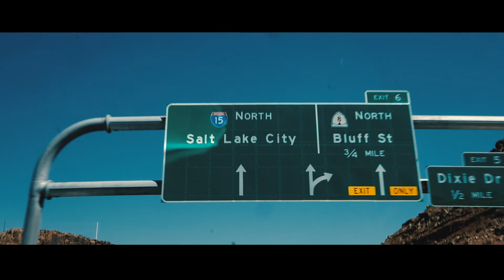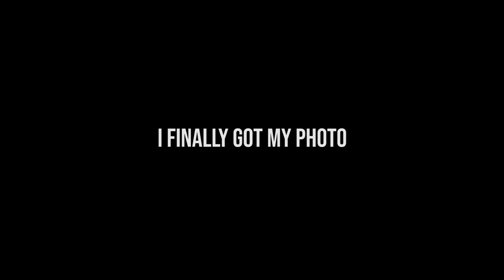I've Waited 2 Years For This Photo...